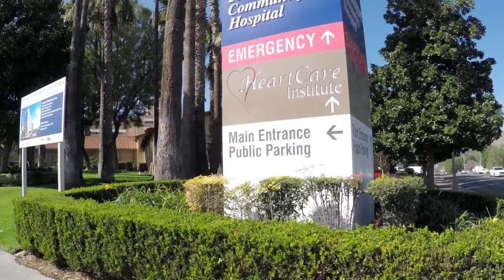Neuroscience Program at Riverside Community Hospital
Drs. Cliff Douglas and Sam Ghostine discuss how the neurological team at Riverside Community Hospital offer excellent care with regards to several surgical procedures ranging from brain, vascular, and spinal surgery.